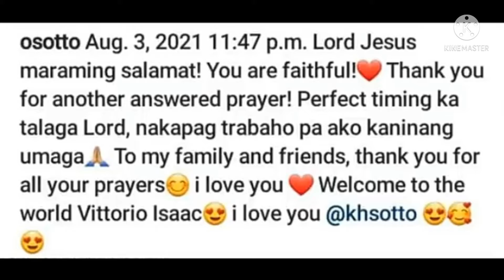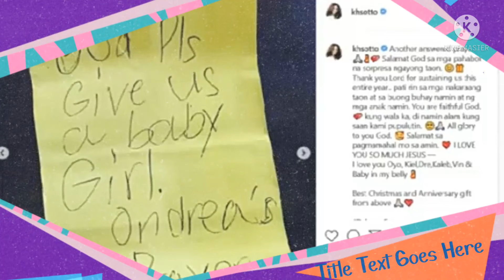Kristine Hermosa nanganak na sa kanilang panglimang baby ni Oyo Sotto